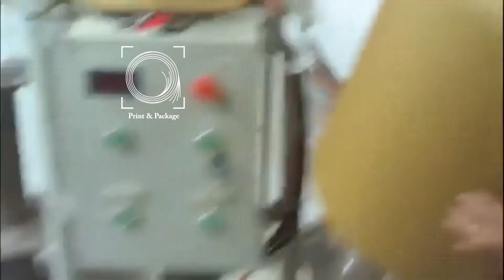Оборудование для производство картонно навивных барабанов